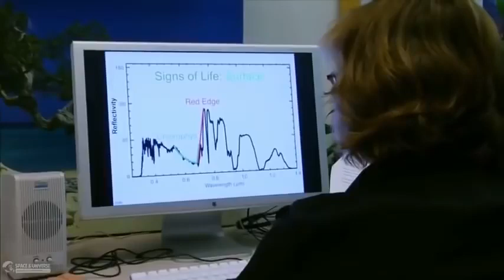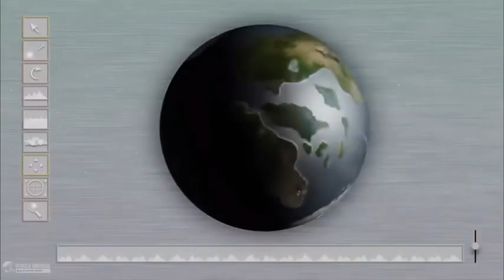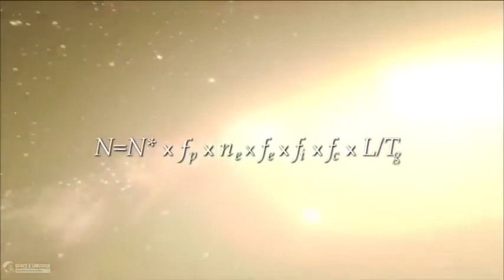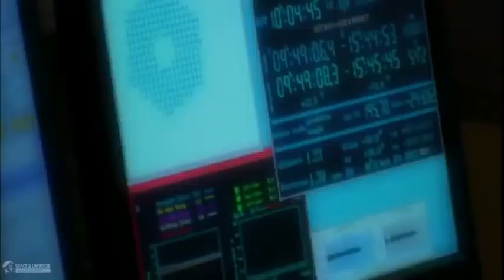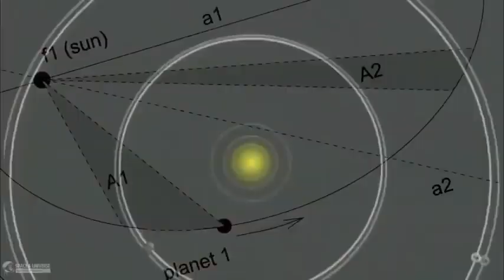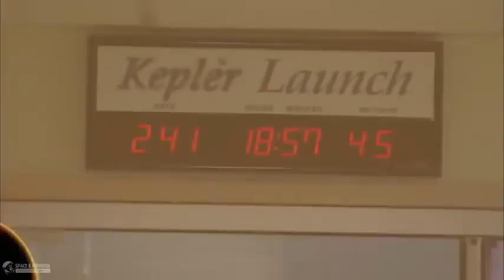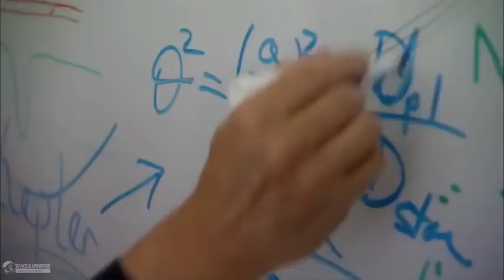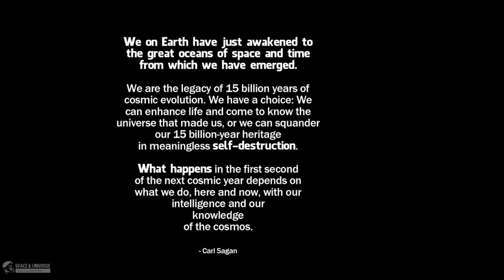The Future Of Civilization - Documentary